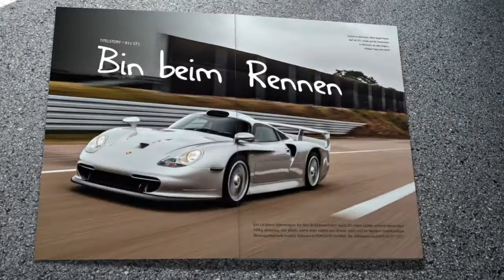10 Jahre PORSCHE FAHRER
Wir feiern Jubiläum! Mit mehr Umfang, veredeltem Cover, Jubiläumsgewinnspiel mit Wunschpreisen im Gesamtwert von knapp 10.000 Euro und Porsche-Preisguide 2017.

Themen der Jubiläumsausgabe:
911 CARRERA GTS
911 GT1
911 R
911 Turbo Cabriolet
Boxster S "550 Spyder"
50 Jahre Fuchsfelge
Panamera 4S Diesel
Evolution Panamera
Workshop Transaxle-Technik
991 Carrera S vs. 718 Boxster S
Lou Fageol
356 SC Cabrio
Soundnacht 2016
Techart Porsche Carrera S
Die Rückkehr des 944